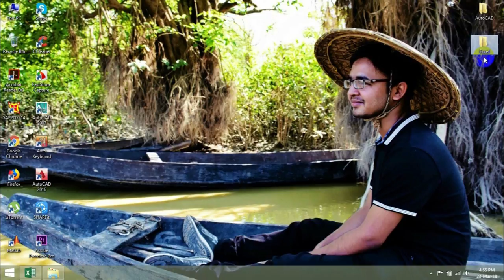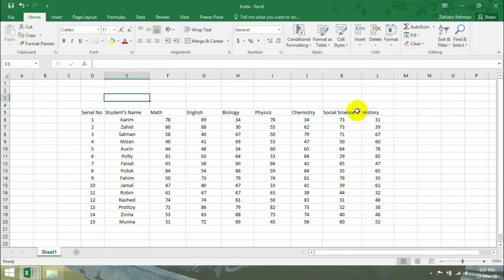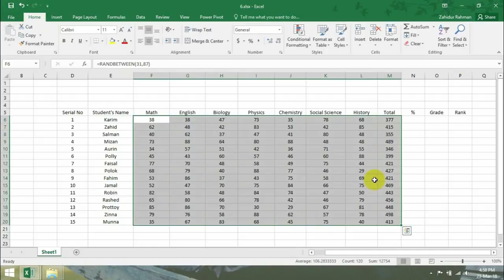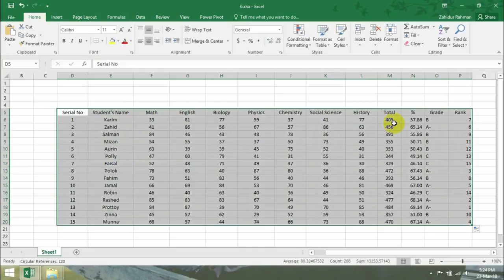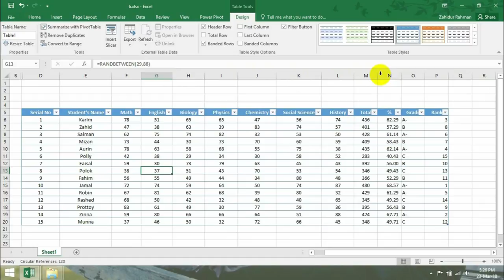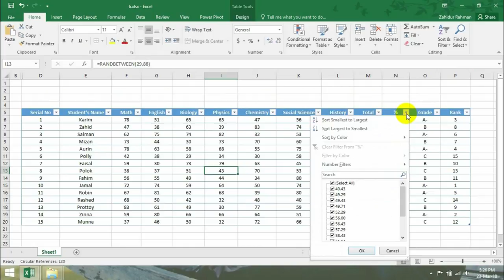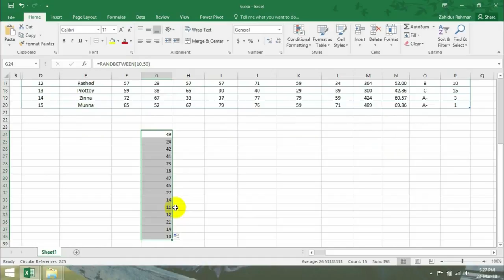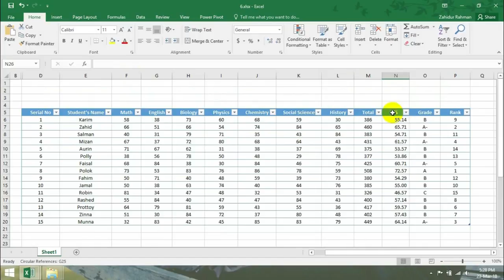Excel Bangla Tutorial for Beginners Part 6